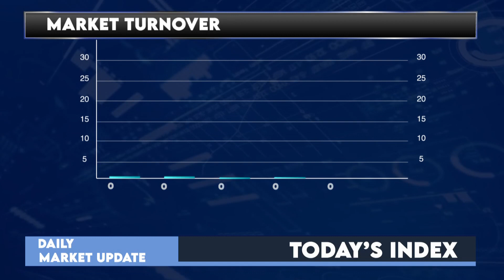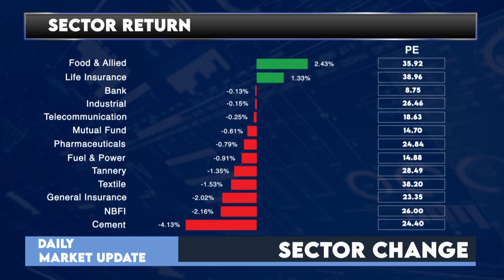Daily Stock Market Update- Dhaka Stock Exchange: 7 November '21 (Bangla Version)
বিনিয়োগ করেছেন, কিন্তু শেয়ার মাকের্টের খবর রাখেন কি?
নিয়মিত পুঁজি বাজারের খবর পেতে আমাদের সঙ্গে থাকুন।